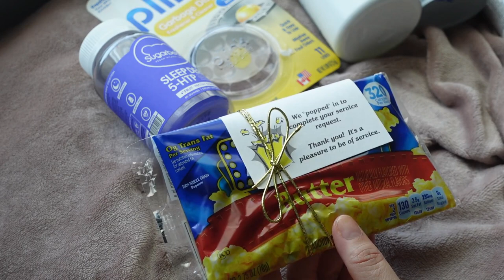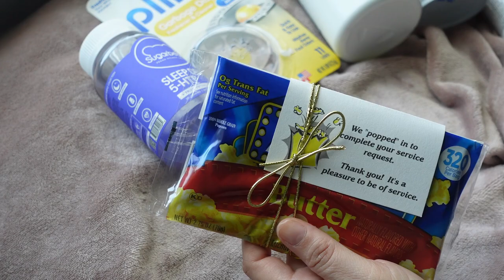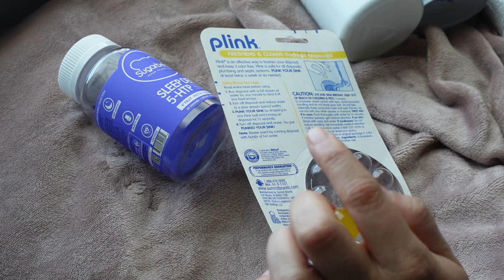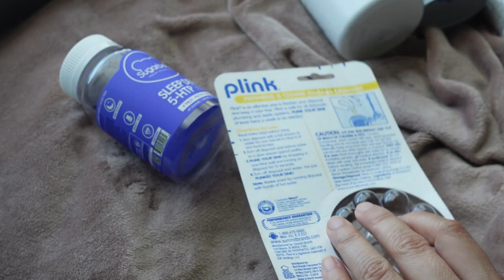ASMR Español | Sonidos Relajantes con Productos Vacios de Marzo 2023 | Susurros y Voz Baja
Use headphones for the best relaxation experience :)

Use auriculares para la mejor experiencia de relajación :)